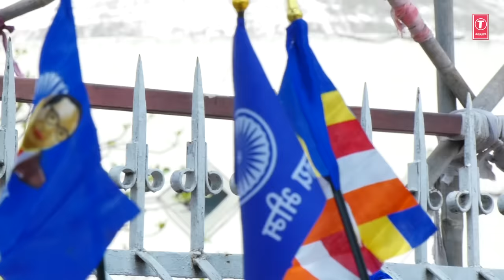Ramabaicha Janma Jhala | रमाबाईचा जन्म झाला | Anand Shinde | Ramai Jayanti Special | Morning Bhajan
T-Series Bhakti Marathi Presents:- Ramabaicha Janma Jhala | रमाबाईचा जन्म झाला | Anand Shinde | Ramai Jayanti Special | Morning Bhajan

Song Details:
Song: Ramabaicha Janma Jhala
Album: Barrister Saheb Majha
Singer: Anand Shinde
Lyrics: Damodar Shirwale
Music Label: T-Series

Also You Can:
'LIKE' us on Facebook: